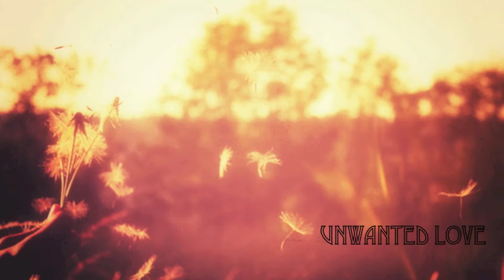Unwanted Love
I went through this thing last year. Sometimes love is just like grains of sand slipping through your hands.

There a 3 vocals lines hidden in layers… somehow it all reminds me of the early 70ies music I heard on the car radio of my parents.. Bands like "Sniff & the tears " and "the Babys" but they were more orchestrated than my song here.. a rough sketch to catch some tears … well I let it weep, still covers me in blue

There was some static in the air
of a Southern high
Couldn’t break trough the storm
of all the wrongs and rights
This never happened before
we reached the bottomline
The closer we got
the more we left behind

chorus

And all the things that you are
are falling apart
in fabrics of war,
and it now even gets worse;
The demons hiding behind
your mystical eyes
make you swallow the sun
Make you choke in bitter ashes
of an unwanted love

No sign of life just a frenzy core
of a dire night, my darkest horse
assembling all the pieces
of a yesterday life.
Now I’m watching you leaving
through a mirror of light
The more we died

chorus

Counting bricks of a jail
maybe that’s all you got
The problems that you inhale
And the closer we got
an affair where two failed
It’s a trial by fire
a tale that wasn’t right